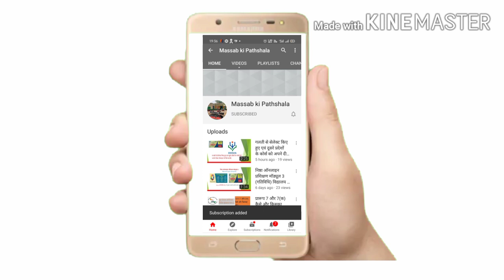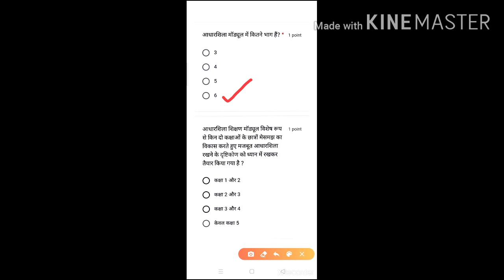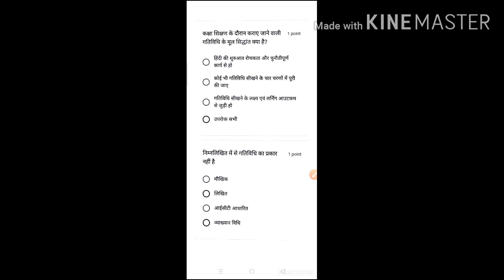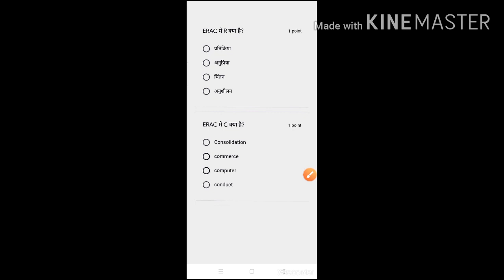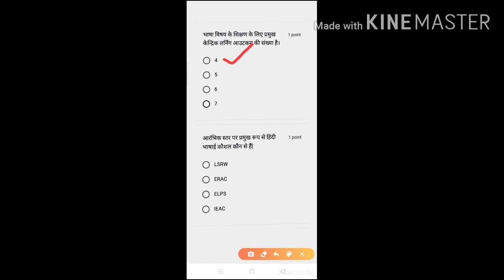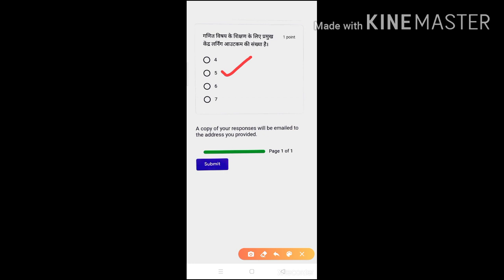मिशन प्रेरणा प्रश्नोत्तरी--- आधारशिला भाग 1 |Most Important Questions of Aadharshila Module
सबसे महत्वपूर्ण प्रश्नों का संकलन | Most Important Questions of Aadharshila Module